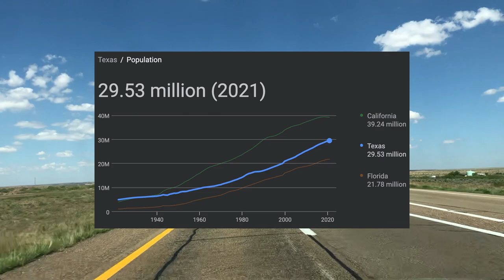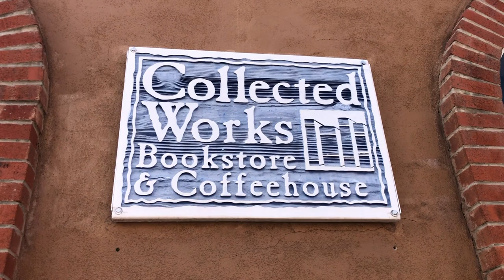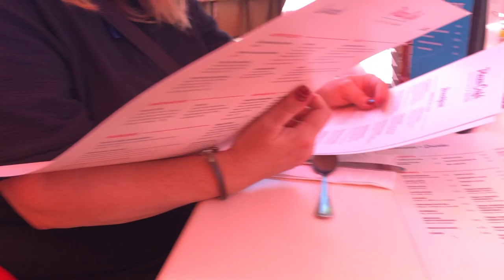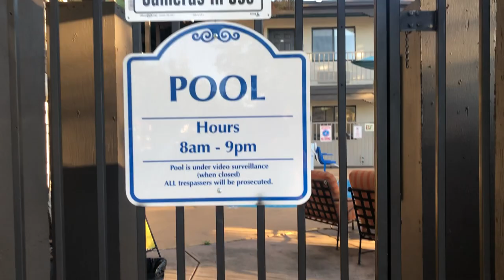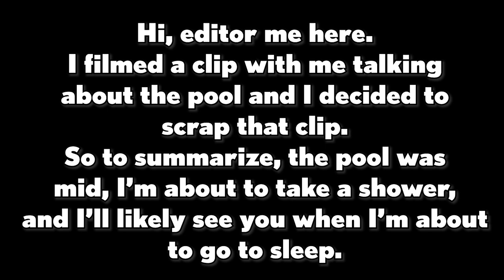Southwest US Vlog 2022 Day 1: Starting at Santa Fe!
The Adventure Begins!! Join me in Santa Fe as we explore an area and culture I have yet to discover!